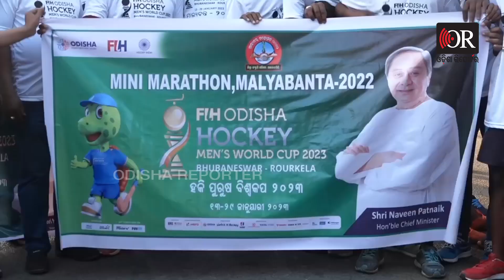ମାଲକାନଗିରିର ବୁଦ୍ଧିଆ ସିଂ | Odisha Reporter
ମାଲକାନଗିରିର ବୁଦ୍ଧିଆ ସିଂ ରୁଦ୍ର।ବିନା ଵିଶ୍ରାମରେ ଦୀର୍ଘ 17 କିଲୋମିଟର ଦୌଡ଼ିଲା 6 ବର୍ଷର ରୁଦ୍ର । ଆଜି ମାଲ୍ୟାବନ୍ତ ମହୋତ୍ସବ ପାଇଁ ମାରାଥନ ଆୟୋଜିତ ହୋଇଥିବା ବେଳେ ମୁଖ୍ୟ ଆକର୍ଷଣ ଥିଲା ରୁଦ୍ର ।